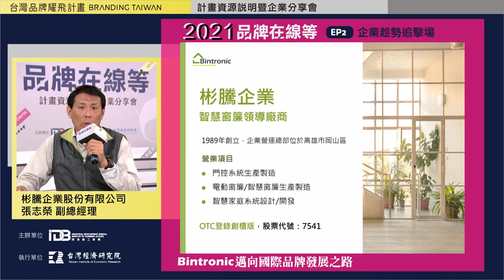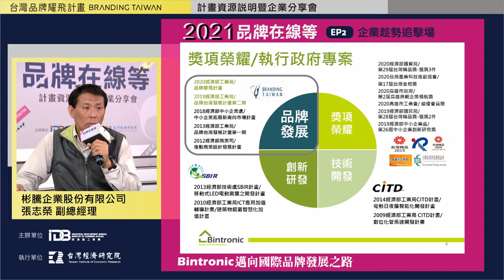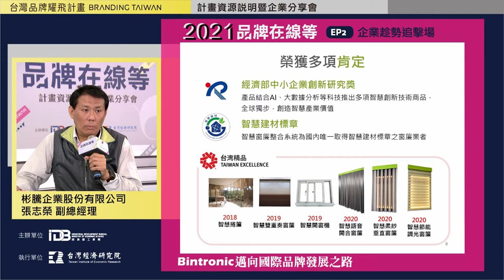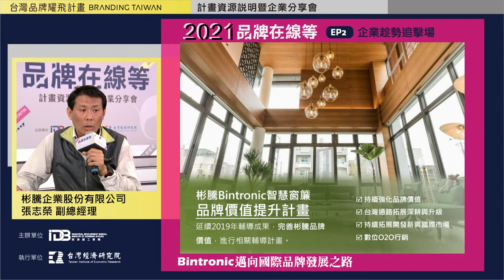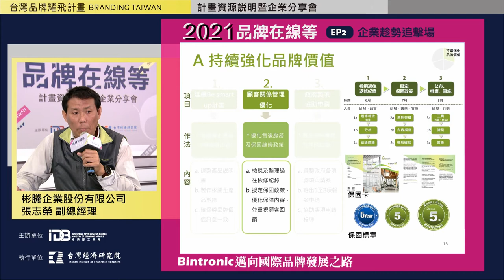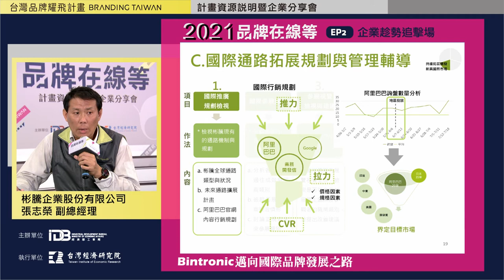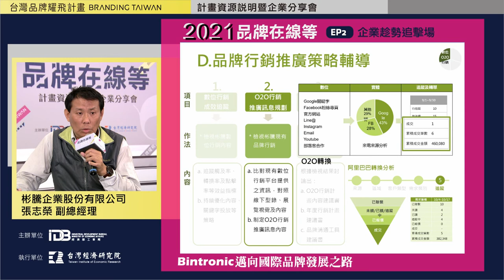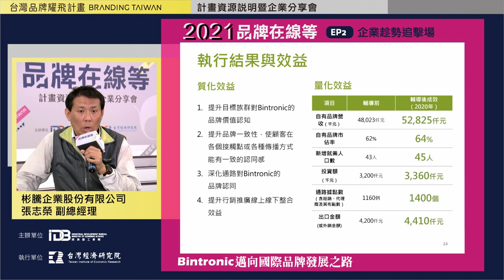2021『台灣品牌耀飛計畫』資源說明暨企業分享會－Bintronic邁向國際品牌發展之路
簡報主講人：彬騰企業股份有限公司 張志榮 副總經理
內容說明：Bintronic邁向國際品牌發展之路